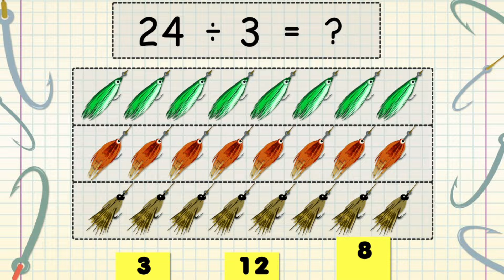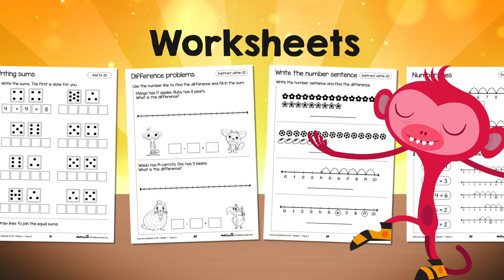Mathseeds School Edition: The Award-Winning Maths Program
Grow your students’ maths confidence with Mathseeds!

The multi-award winning online maths program for students aged 3–9.

By the makers of Reading Eggs, Mathseeds is your evidence-based solution for turning maths into an exciting adventure.

Watch your students develop an in-depth understanding of key concepts through self-paced, curriculum-aligned lessons that match their ability and are full of explicit teaching.

Automated assessment and reporting provide instant feedback while a comprehensive Teacher Toolkit gives you hundreds of lesson plans, digital big books and worksheets.

See why Mathseeds is the perfect solution for building foundational maths skills, as well as an early love of maths.

Start your free school trial of Mathseeds today!